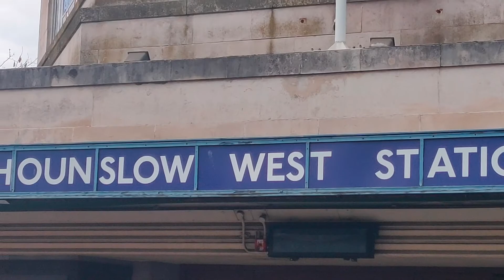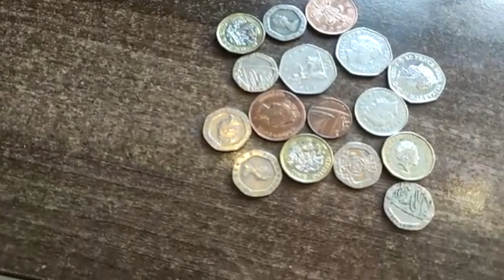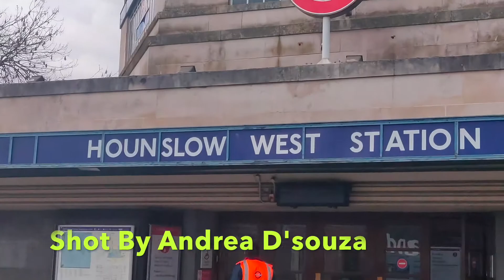NKING - Hounslow West (Official Music Video)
Love for My City ! Real Entertainment !  Be Kind to EachOther !